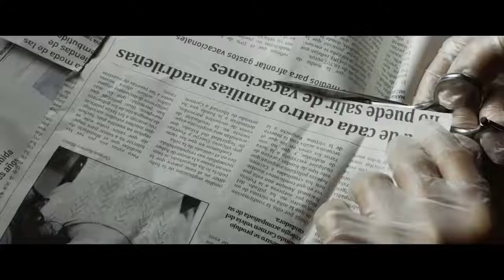Todos Já Sabem - 14 de Fevereiro no Cinesystem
Sinopse: ​Uma espanhola que mora em Buenos Aires volta à sua cidade natal, na Espanha, onde ela viaja para participar de uma festa. O passeio que deveria ter sido uma breve visita familiar será afetado por eventos inesperados que mudarão muitas vidas para sempre.